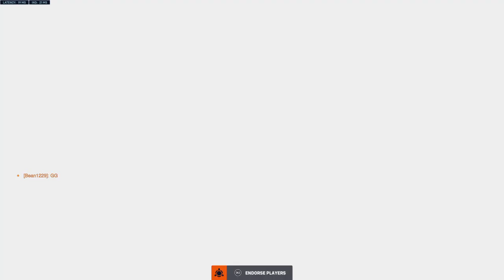Overwatch 2_20230315170727